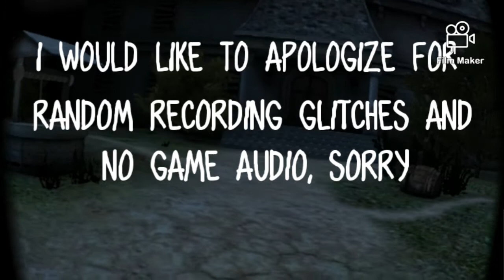Meet the goat-bison man (sinister edge part 1) MY FIRST VIDEO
sorry about no game audio and some weird recording glitches. no game audio I can explain, I have an android, but idk about recording glitches.